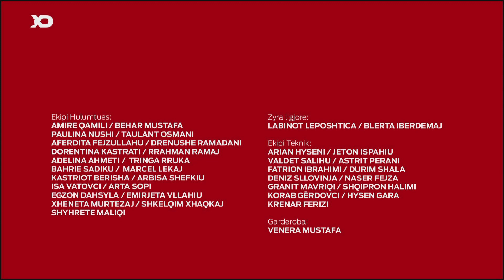Programi i Ramush Haradinajt DebatPernime 27.09.2019